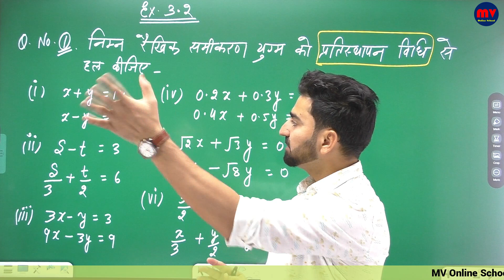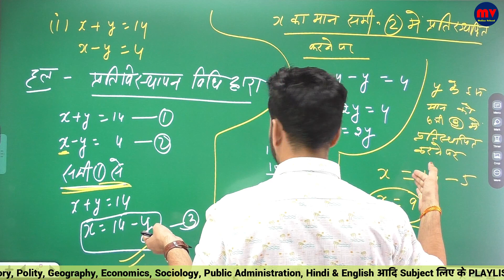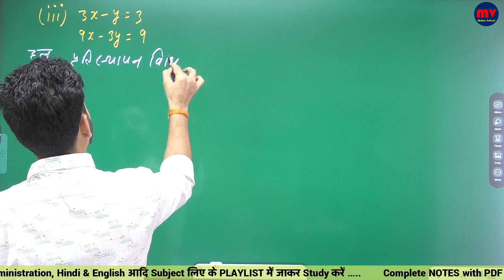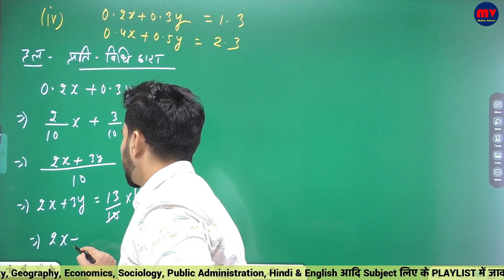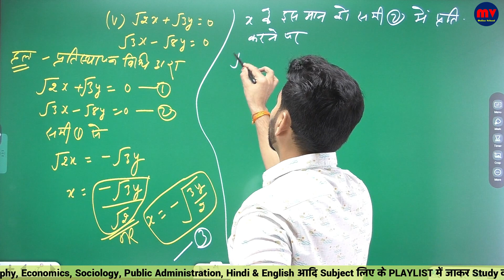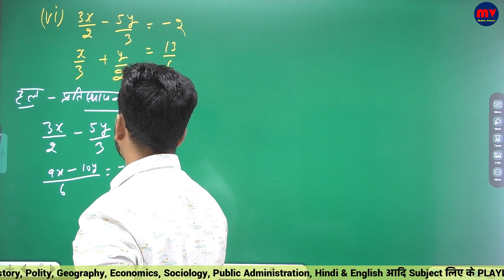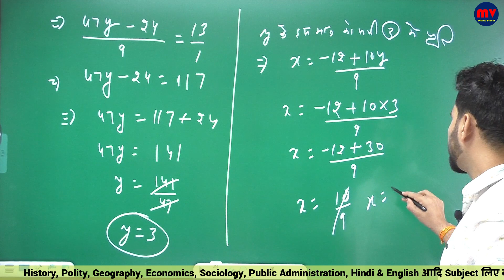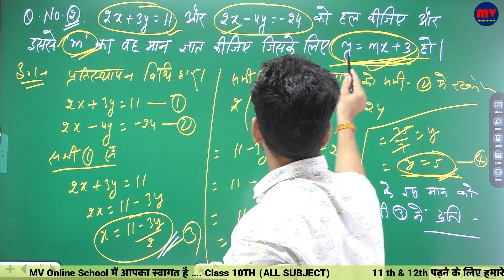हिंदी माध्यम || अध्याय-3 || Ex.- 3.2 Q. No.1 & 2 Complete | दो चार वाले रैखिक समीकरण युग्म || Part-5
➡️➡️➡️➡️ : Links : Channels : ➡️➡️➡️➡️

      ➡️➡️➡️➡️ : Links : Class-12 : ➡️➡️➡️➡️

      ➡️➡️➡️➡️ : Links : Class-11 : ➡️➡️➡️➡️

      ➡️➡️➡️➡️ : Links :  ➡️➡️➡️➡️